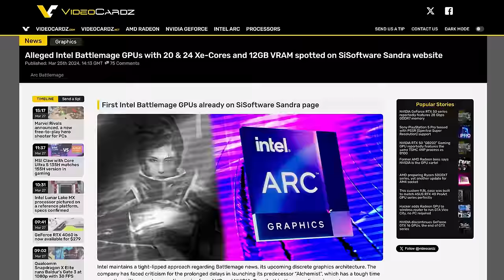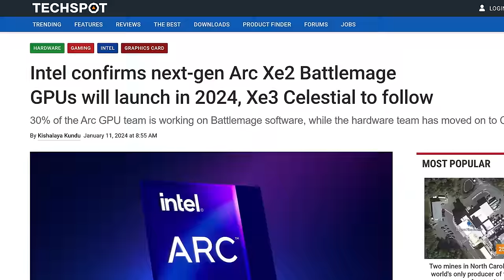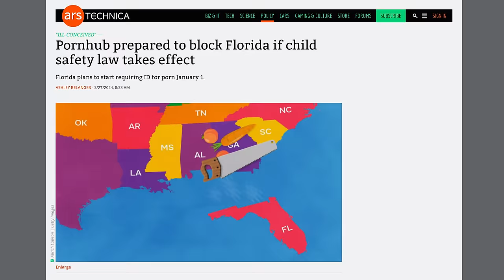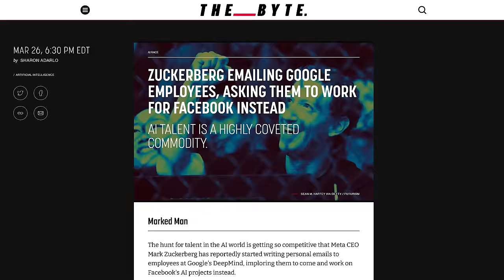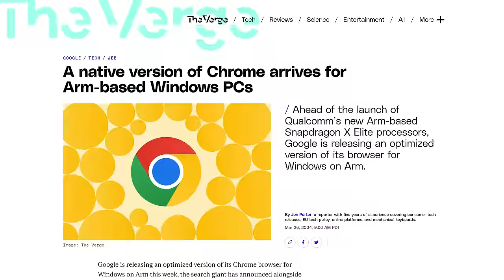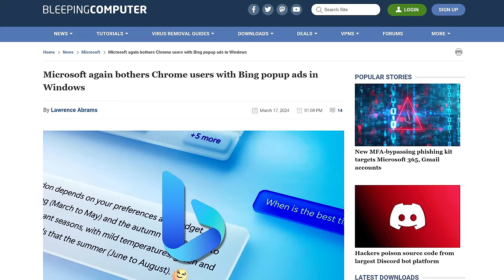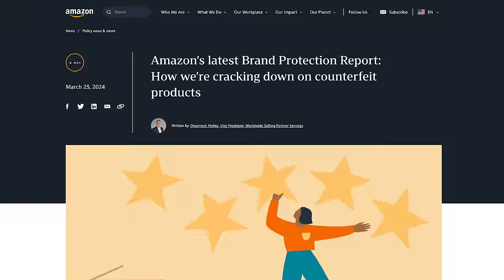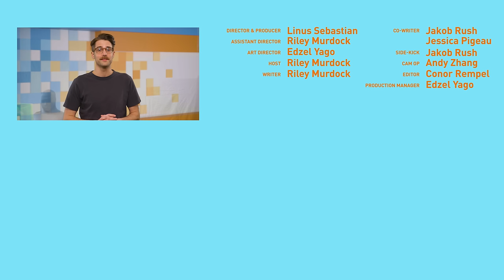Intel's Battle Has Just Begun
Timestamps:
0:00 He’s fine don’t worry about it
0:10 Intel Battlemage GPUs leaked?
1:37 Florida passes social media ban law
3:11 Facebook’s Snapchat-spying “Project Ghostbuster”
5:32 QUICK BITS INTRO
5:43 Arm-native Chrome browser
6:14 TinyCorp makes both AMD, Nvidia TinyBoxes
6:54 SEC can continue Coinbase lawsuit
7:39 Canva acquires Affinity creative suite
8:22 Amazon fights counterfeiters